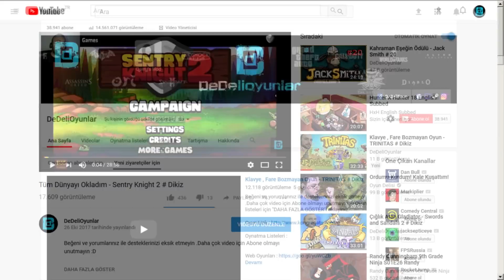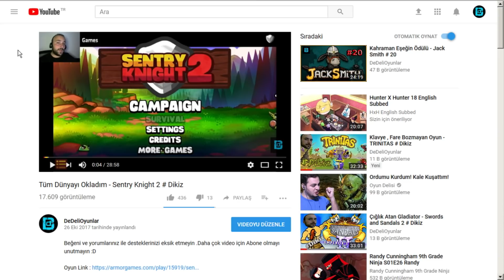BÜTÜN İKSİRLERİ BİRBİRİNE KARIŞTIRIYORUM - POTION CRAFT # 6